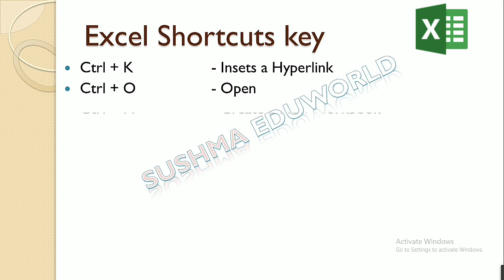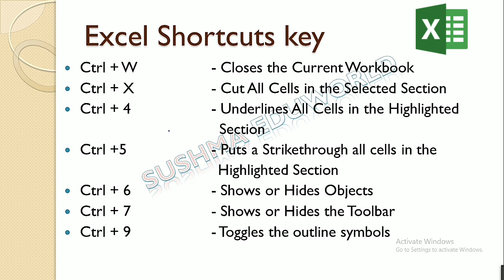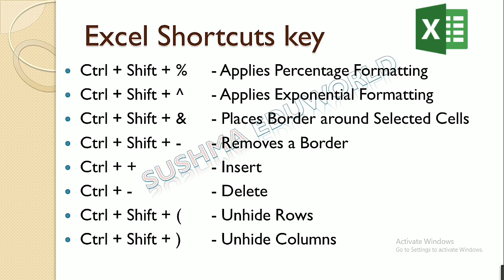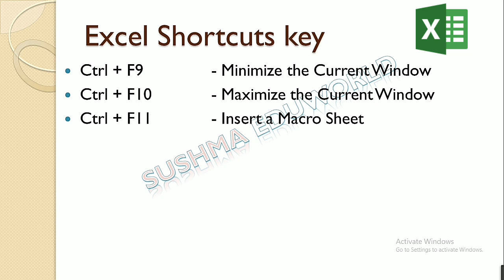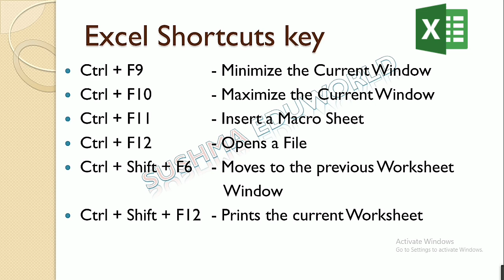Best Excel Shortcut Keys | Computer User Must Know | बनिये एक्सेल विशेषज्ञ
Agar aap excel me kam karte hai to ye Excel Shortcuts Key Aapke Bhoat Kam Aane Wali Hai Aapka kafi time bachne wala hai. Competition Exam aur Computer Exam ke liye bhi kafi Useful hai.